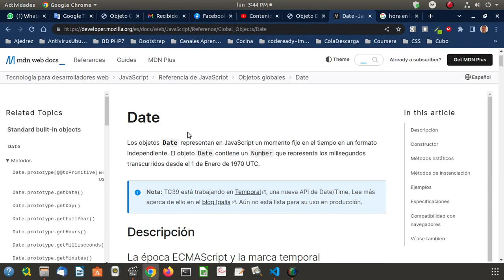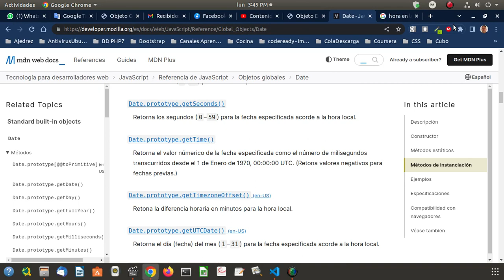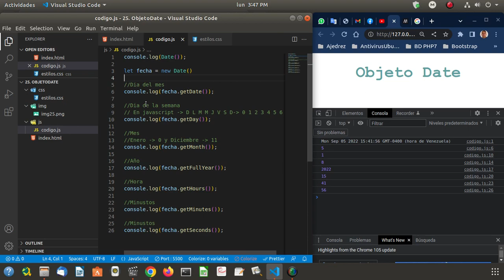25. Objeto Date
Objeto Date